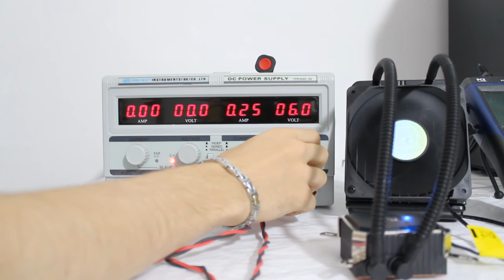Cooler Master Seidon 120v - System Noise